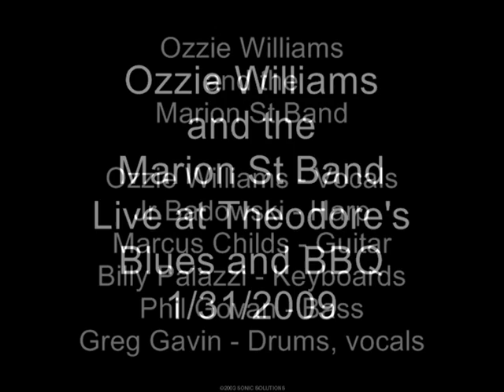She Caught the Katie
Ozzie Williams and the Marion St Band Live at Theodores Blues and BBQ 1/31/2009. Ozzie Williams - vocals, Jr Badowski - Harp, Marcus Childs - Guitar, Billy Palazzi - Keyboards, Phil Govan - Bass, Greg Gavin - Drums, vocals.